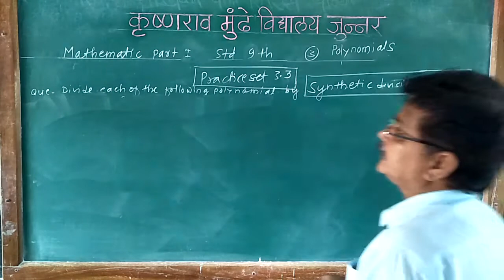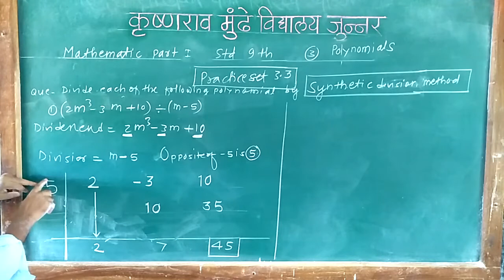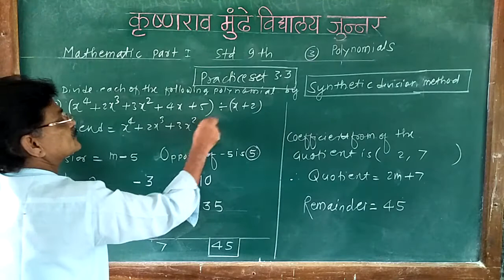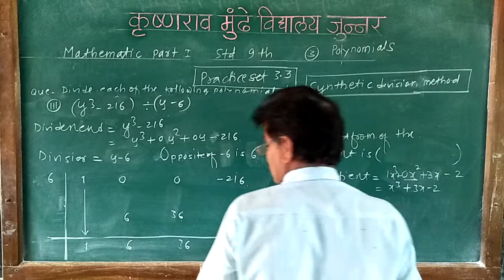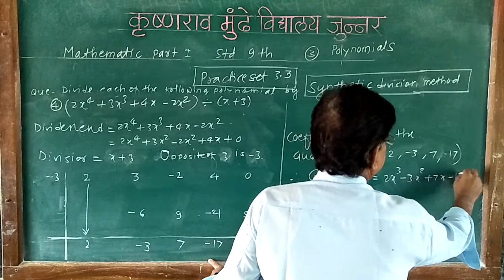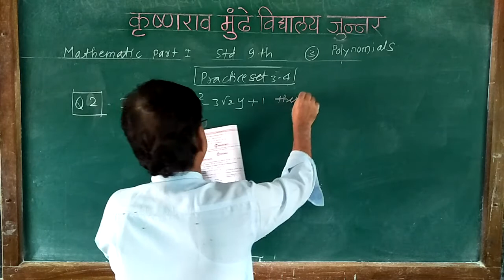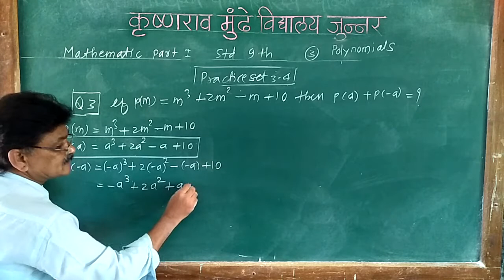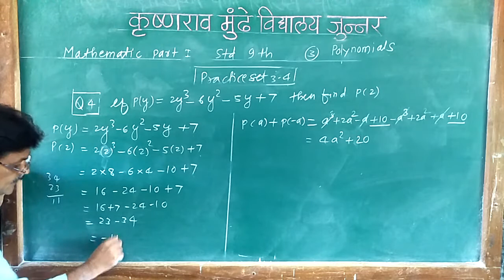3) Polynomials 3 Std-9th. 3.3&3.4